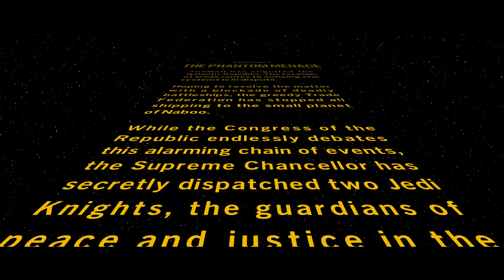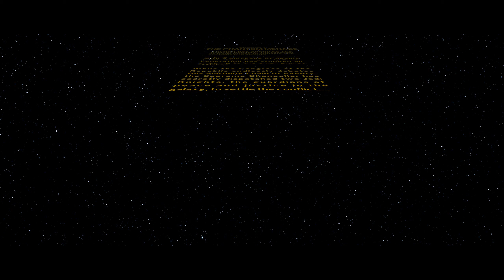LEGO Star Wars The Skywalker Saga Episode I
LEGO® Star Wars™:The Skywalker Saga
Episode I